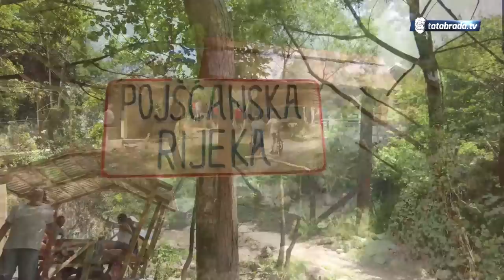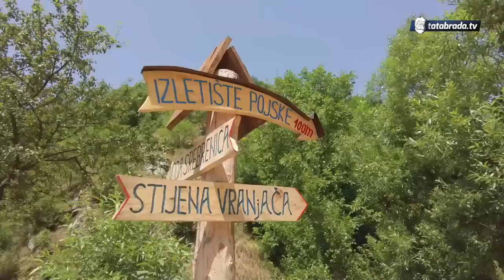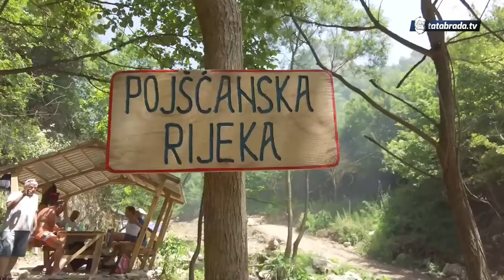UDEBLJALI SMO SE! Najbolja janjetina je na dobrom zraku! - IZLETISTE POJSKE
ĆEHAJE B.B,
Srebrenik 75350